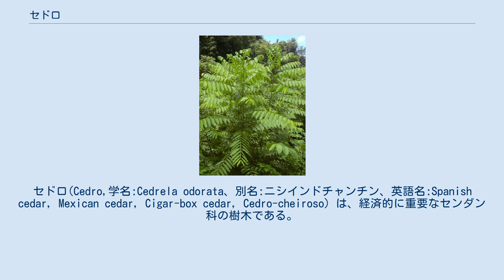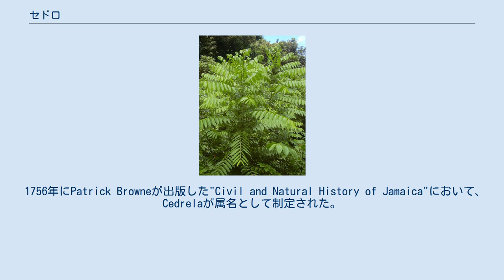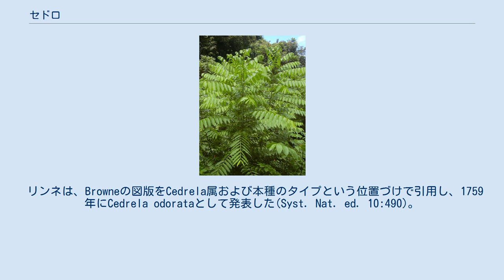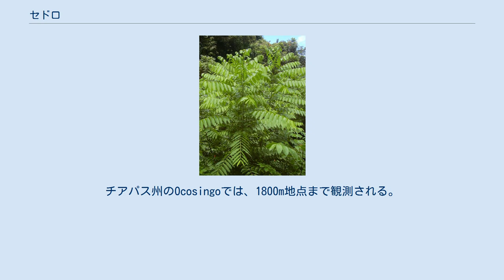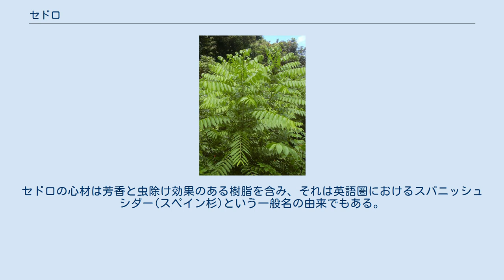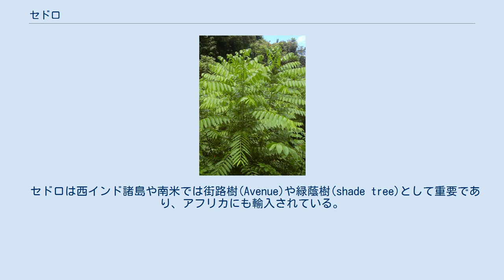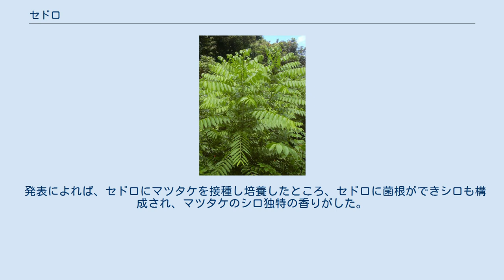セドロ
セドロ(Cedro,学名:Cedrela odorata、別名:ニシインドチャンチン、英語名:Spanish cedar, Mexican cedar, Cigar-box cedar, Cedro-cheiroso) は、経済的に重要なセンダン科の樹木である。
 セドロは、樹高30mから37m、胸高直径は60cmに及ぶ落葉性の高木である。
葉は偶数または奇数羽状複葉、長さは15-50cm。
10-22枚の小葉をつけ、小葉の長さは4.5-14cm、幅は2-4.5cm。
 花は黄緑色で円錐花序をなす。
萼は杯形で、縁は不規則な歯状であり、無毛。
花弁の長さは幅の約3倍。
 雌雄同株であり、雄花と雌花は同じ花序につくが、雌性先熟であり、雌花が先に開花する。
メキシコでは5月から8月に開花し、翌年の1月から3月にかけての乾期に成熟する。
果実は、長さ17.1mmから44.8mm、幅は14.0mmから21.1mmの長楕円形または楕円形の蒴果で裂開する。
各果実は13から34個の成熟した種子を含む。
 セドロは熱帯アメリカにおいて、先史時代から木材として利用されてきた。
スペインの探検家は、この木が旧世界のtrue cedars(マツ類)に似た芳香を持つことにちなんでこの木をcedroと呼んだ。
初期の論文においてはこの属はCedrusとされた。
 1756年にPatrick Browneが出版した"Civil and Natural History of Jamaica"において、Cedrelaが属名として制定された。
同書の図版10に描かれた花と果実、および種子は間違い無くセドロのものであり、Browneのコメントもそれを裏付ける。
 リンネは、Browneの図版をCedrela属および本種のタイプという位置づけで引用し、1759年にCedrela odorataとして発表した(Syst. Nat. ed. 10:490)。
 それ以降、アメリカ大陸、インド、東南アジア、オーストラリア産の69の種が同属に分類された。
1960年にSmithは、同属の再構成を行い、アジアやオーストラリア原産のものをチャンチン属(Toona)として分離し、Cedrela属にはアメリカ原産の種のみを残した。
 Smithは、広く分布しているC.odorataとC.fissilisおよびC. angustifoliaが自然に交雑していること、またそのように仮定すればこれらの種の広範な表現形の多様性を説明できることを示唆した。
この仮説を支持もしくは否定する実験的証拠はまだ得られていない。
 Cedrela属の分類に関する最も新しい研究では、同属の種は7種に減らされている。
この「セドロ」(common cedro)ことCedrela odorata L.には、C. mexicana M. J. Roem. を含む28の他の名の種が統合された。
この結果として、再構成されたC. odorataは、高度な個体群多様性を持つ種となった。
 セドロは、メキシコ北部から西インド諸島、アルゼンチンに至る中南米の広範囲で、標高1200m以下の、季節的に乾燥する湿潤な熱帯・亜熱帯林に分布する。
チアパス州のOcosingoでは、1800m地点まで観測される。
ボリビアでは標高3000m付近でも発見された。
北限は北緯26°にあるメキシコのシナロア州から南限は南緯26°にあるアルゼンチンのトゥクマン州である。
 この種はまた、南フロリダ、ナイジェリア、タンザニア、ギアナ、シエラレオネ、フィジー諸島、 サモア、バハマ、クック諸島、南アフリカ、トンガ、ニューカレドニアなどにも導入されている。
 また、コートジボアール、ガーナ、マダガスカル、マレーシア、南アフリカ、フィリピン、ウガンダ、タンザニア、サモア、インドネシア、ソロモン諸島、スリランカなど各地のプランテーションに導入されている。
さらにまた、マレーシア、パプア・ニューギニア、タイなどの小規模、試験的プランテーションにも導入されている。
この樹木は非常に広範に導入・栽培されているため、出自を確認することはしばしば困難である。
 セドロは、ガラパゴス諸島においては外来種として問題になっている。
 セドロは自然界では常に水捌けの良い土壌で見付かる。
 長い乾季にも耐えるが、3000ミリ以上の降雨地域、あるいは高密度の土壌や水分の多い土壌では繁殖しない。
 セドロは、年間降水量1200mm〜2400mmで、2ヶ月から5ヶ月の乾季が...